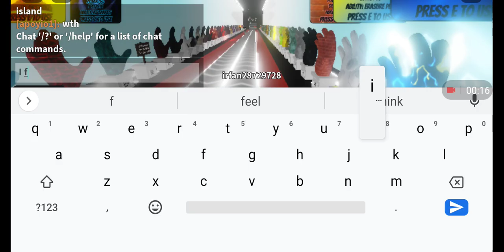slap battles finally getting counter and testing it